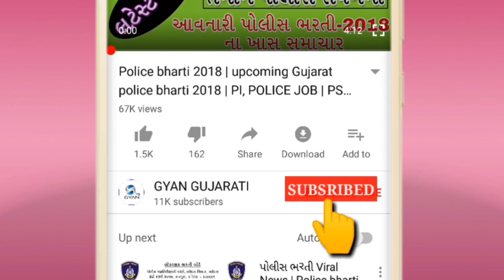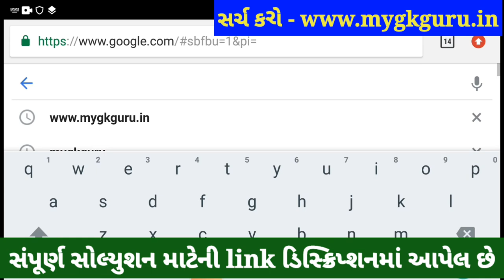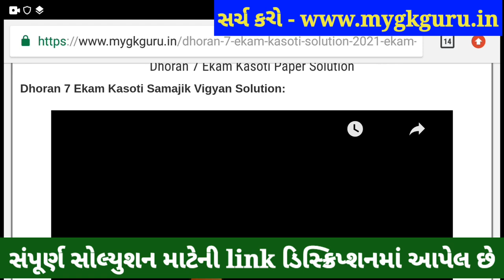💥100% સોલ્યુશન, Dhoran 7 Ekam Kasoti Samajik Vigyan Solution, Dhoran 7 Samajik Vigyan Ekam Kasoti